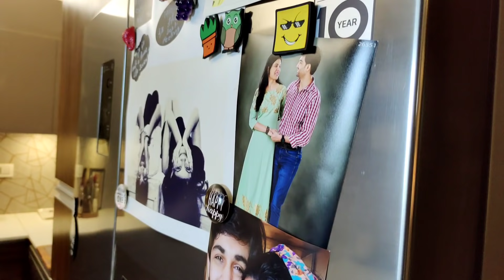Shaadi k baad har ghar ki Kahaani😡 Bhaiya ne diya tha | Diwali Preparations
Buy Agaro Blender

This video is in collaboration with Agaro

Frequently asked products :👇

My Laptop 👇

Round wooden Tray:

Sea Green Coaster

Candle holder set of 3 :

Curtain Tie up:

Balcony Hanging light :

My Entrance hanging light:

Cutlery holder :

Spoon and Fork Holder :

Rose Gold and Marble finish Measuring spoon set :

Home Centre Wooden spice rack:

Window UPVC channel cleaning tool:

Coconut opener Tool:

Golden colour Spoon and Pack tie up:

Shower and Tap filter

Prestige Tava

Cloth dryer

Treo Set of 4 Spice Glass Storage Jar for Masalas:

Grey chopping foldable board:

Nova Griller:

Idli maker:

~~| Home Decor |~~~

Foyer decor piece:

Dining room mirror:

1 piece Painitng

~~~| Soft Furnishing |~~~
Comforter

Kingsize bedsheet

Geometric Bedsheet

Delux Bedsheet

Sofa throw blanket:

~~~| Home Essentials |~~~

~~~| Home Furniture |~~~

My Balcony wooden Jula/Swing

~~~| Organizer |~~~

Copper jug

3Ltr SS Cooker

Vaccum cleaner

Engineer Mug

Non-Stick Tava

Wooden tray

Tissue holder

Teal Canisters